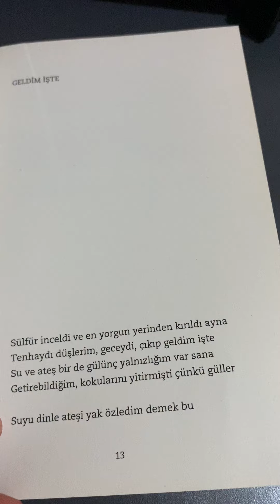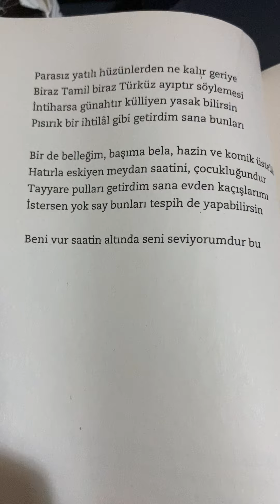Geldim İşte | Ahmet Telli | Şiir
Sülfür inceldi ve en yorgun yerinden kırıldı ayna
Tenhaydı düşlerim, geceydi, çıkıp geldim işte
Su ve ateş bir de gülünç yalnızlığım var sana
Getirebildiğim, kokularını yitirmişti çünkü güller

Suyu dinle ateşi yak özledim demek bu

Parasız yatılı hüzünlerden ne kalır geriye
Biraz Tamil biraz Türküz ayıptır söylemesi
İntiharsa günahtır külliyen yasak bilirsin
Pısırık bir ihtilal gibi getirdim sana bunları

Bir de belleğim, başıma bela hazin ve komik üstelik
Hatırla eskiyen meydan saatini, çocukluğundur
Tayyare pulları getirdim sana evden kaçışlarımı
İstersen yok say bunları tespih de yapabilirsin

Beni vur saatin altında seni seviyorumdur bu

Şiir yazan bir adamın fotoğrafı var yanımda
Kendini ölümlü sanıyor onu getirdim ganimettir
Büyüdü büyülenerek, taşlayarak kovdu kabilesi onu
Suyun öte yakasında yaşadı, Sisyphos dediler adına

Ayna pusluydu bunca yıl nice sır taşımaktan
Kırılmanın sesini duydum ve onu getirdim sana
Unutulmaya geldim işte onarılmaya değil

Kov beni kabilenden ama bekliyorum demek bu

AHMET TELLİ

Seslendiren: Muhammed Münzevi

Bu kanal -başta günümüz şair ve yazarları olmak üzere- Türk edebiyatı ve modern edebiyat için arşiv amacı taşır.
Türk edebiyatı ve diğer milletlerin edebi eserlerinden seslendirmeler yapılmaktadır.

bağlantılarını tıklayabilirsiniz.

Şiirle kalın...